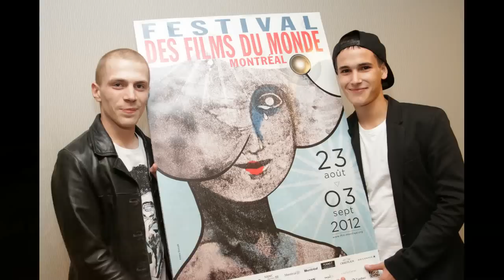PALMARÈS DU FESTIVAL DES FILMS DU MONDE -- MONTRÉAL 2012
JURY
Présidente : GRETA SCACCHI, actrice (Royaume-Uni)
VÉRA BELMONT, productrice-réalisatrice (France)
MICHEL CÔTÉ, acteur (Canada)
KIM DONG HO, (Corée du Sud)
ANDREI PLAKHOV, critique et écrivain de cinéma (Russie)
GOYA TOLEDO, actrice (Espagne)
WANG XUEQI, acteur (Chine)

LONGS MÉTRAGES

Grand prix des Amériques:
ATESIN DUSTUGU YER (WHERE THE FIRE BURNS) de Ismail Gunes (Turquie)

Grand Prix spécial du jury ex-aequo:
INVASION de Dito Tsintsadze (Allemagne)
MIEL DE NARANJAS de Imanol Uribe (Espagne)

Prix de la mise en scène :
DOM ÖVER DÖD MAN (THE LAST SENTENCE) de Jan Troell (Suède)

Prix d'interprétation féminine :
BRIGITTE HOBMEIER pour le film CLOSED SEASON (ENDE DER SCHONZEIT) de Franziska Schlotterer (Allemagne)

Prix d'interprétation masculine :
KARL MERKATZ pour le film COMING OF AGE (ANFANG 80) de Sabine Hiebler & Gerhard Ertl (Autriche)

Prix du meilleur scénario:
SHANGHAI GYPSY de Marko Nabersnik, scénario de Marko Nabersnik (Slovénie)

Prix de la meilleure contribution artistique :
L'EXPIATION de Alexander Proshkin (Russie)

Prix de l'innovation :
WINGS (LES AILES) de Yazhou Yang & Bo Yang (Chine)

COURTS MÉTRAGES :
1er prix :
MACPHERSON de Martine Chartrand (Canada)

Prix du jury :
LE BANQUET DE LA CONCUBINE de Hefang Wei (France / Canada)

PRIX SPÉCIAUX DU FESTIVAL DES FILMS DU MONDE 2012

PRIX DE L'OUVERTURE SUR LE MONDE
KARAKARA de Claude Gagnon (Canada / Japon)
Pour avoir présenté une situation dans laquelle les protagonistes finissent par avoir une meilleure compréhension les uns des autres, non seulement au niveau personnel mais également au niveau culturel.

PRIX DE LA LIBERTÉ D'EXPRESSION
FLOWER SQUARE (CVJETNI TRG) de Krsto Papic (Croatie)
Pour avoir osé exposer le problème mondial de la corruption, et de ses liens avec les organisations criminelles, érigée en système qui atteint toutes les sphères de la société.

ZÉNITHS DE LA PREMIÈRE ŒUVRE 2012

Membres du jury du Zénith de la première œuvre :
Klaus Eder (Allemagne)
Eddie Muller (U.S.A.)
Miroljub Vuckovic (Serbie)

Zénith d'or pour le meilleur premier long métrage de fiction :
CASADENTRO de Joanna Lombardi (Pérou)

Zénith d'argent pour le premier long métrage de fiction
THE PHOTOGRAPH (ZDJECIE) de Maciej Adamek (Pologne / Allemagne / Hongrie)

Zénith de bronze pour le premier long métrage de fiction
DANS LE NOIR (INN I MØRKET) de Thomas Wangsmo (Norvège)

Le public était invité à voter pour les films qu'il a préférés dans les catégories suivantes :

Prix du public pour le film le plus populaire :
COMING OF AGE (ANFANG 80) de Sabine Hiebler & Gerhard Ertl (Autriche)

Prix de la Cinémathèque québécoise pour le long métrage canadien coup de cœur du public :

Prix Glauber Rocha pour le meilleur film de l'Amérique latine :
ALGUIEN A VISTO A LUPITA? (AVEZ-VOUS VU LUPITA?) de Gonzalo Justiniano (Chili)

Prix du meilleur film documentaire ex-aequo:
BEAUTY AND THE BREAST de Liliana Komorowska (Canada)

PRIX DE LA FIPRESCI (Prix de la FIPRESCI pour un film de la Compétition Mondiale) :

PRIX DE LA FIPRESCI (Prix de la FIPRESCI pour un film de la Compétition des Premières Oeuvres) :

PRIX DU JURY ŒCUMÉNIQUE
CLOSED SEASON (ENDE DER SCHONZEIT) de Franziska Schlotterer (Allemagne)

Mention spéciale du jury œcuménique :
DEAREST (ANATAE) de Yasuo Furuhata (Japon)

- Espace Cinema -
36° Festival des Films du Monde 2012

Report & Camera by Mariangiola Castrovilli

VIDEOPENSIERO è la WebTv di